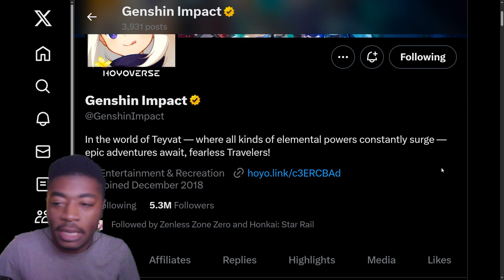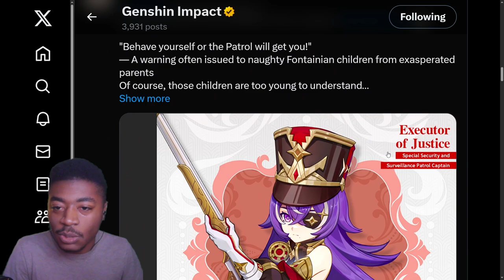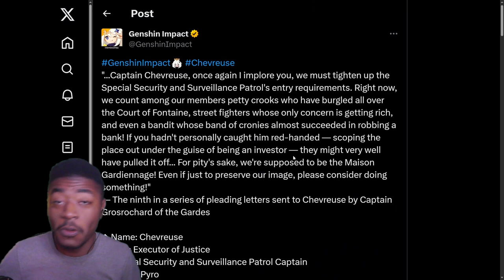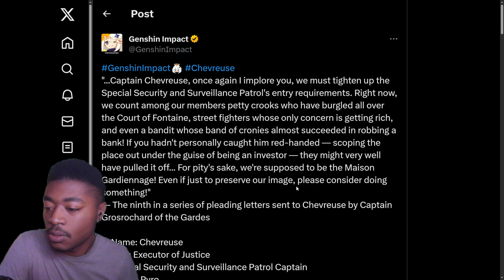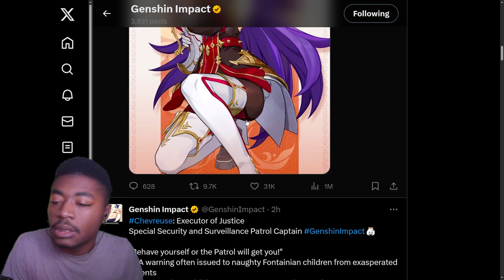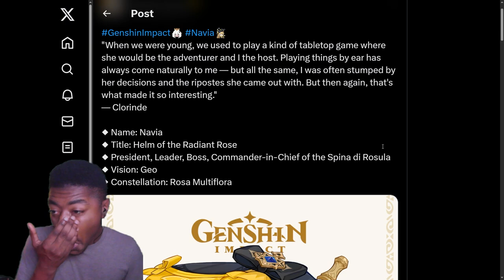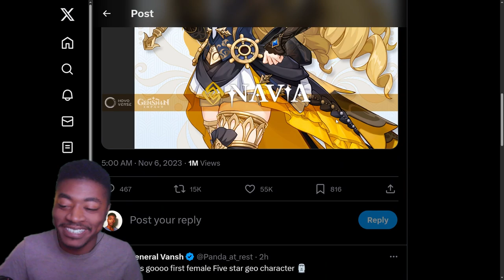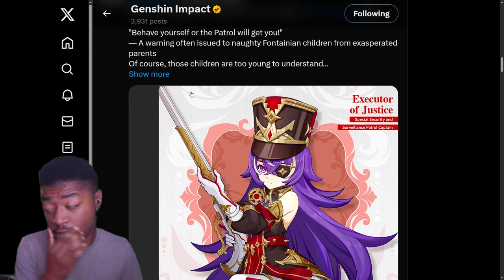4.3 Characters Revealed !! | DRIP MARKETING REACTION & DISCUSSION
My Captain oh Captain